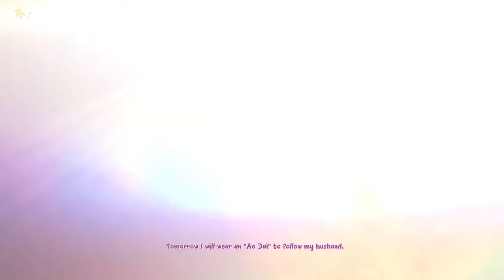CÔ DÂU | TUYỀN NGUYỄN - OFFICIAL MV ( Prewedding - Music )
Một bộ ảnh kết hơp một Mv ca nhạc do chính mình thu âm hát để gởi gắm đến người xem quả là 1 điều mà nhiều người chưa ai làm và đây chính là cặp đôi đàu tiên đến từ Singapore về tận Đà Nẵng để cùng ekip PROTIEM thực hiện . Và cả clip là 1 quá trình chụp hình của 2 bạn .
* PROTIEM STUDIO *
👉 ĐÀ NẴNG: 313A Nguyễn Hoàng - Q.Hải Châu
👉 HCM: 835 Tân Kỳ Tân Qúy - Q.Bình Tân
✅ Nhận đào tạo học viên Makeup - Chụp Ảnh - Photoshop